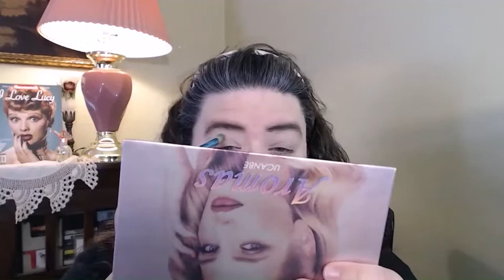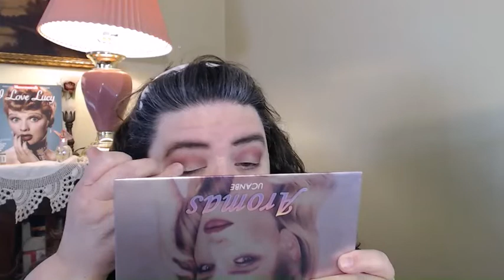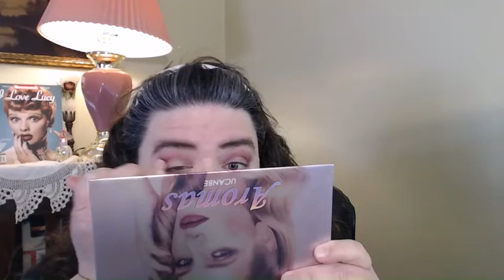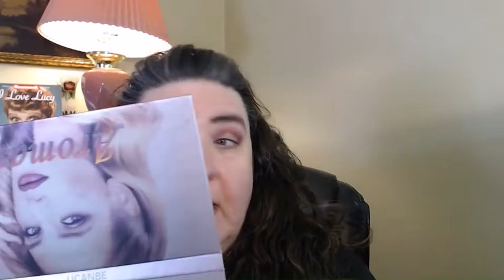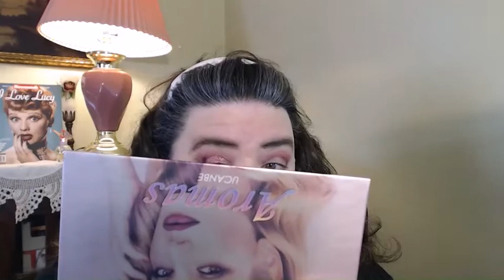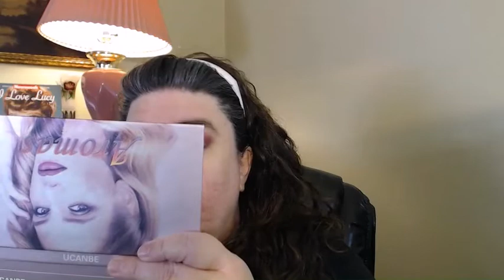Dupe For Huda Beauty Nudes &Gerard Cosmetics SALE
Hello, Beauties!!

Products Mentioned

UCANBE Aromas Nude Palette
Smashbox Photo Focus Primer
Wet N Wild Photo Focus eye primer
COVERGIRL Vitalist Healthy Elixir Foundation
IT Cosmetics Brow Power
Maybelline Eye Studio Master Precise eyeliner
Maybelline Skinny Eyeliner
Rimmel Scandal eyes nude eyeliner
Butter London Mascara Double Decker
Pretty Vulgar Powder Room Translucent Powder
Rimmel Concealer Lasting Finish Breathable
Wet N Wild MegaGlo Contouring Palette
Tarte Tarteist PRO Glow to go
Lorac Baked Blush in Flaunt  I don't see it nowhere, but eBay and other places like Posh.

Karen Rene Beauty Also Made A List of Many Other Mature Beauties here on YouTube, Here is the Make sure to Subscribe also, to those that might be of interest to you.